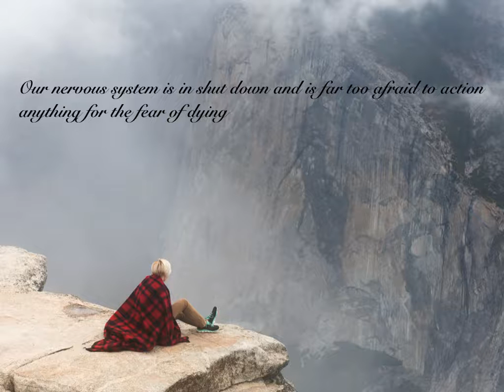Carrot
Last week we looked at when anxiety is at its worst, how it can immobilise us and the freeze response takes over how we feel and often our nervous system too. Using the rabbit analogy to best describe this.
So, if we can’t shake the bunny awake, what can we use as a carrot to entice them out of this frozen state?